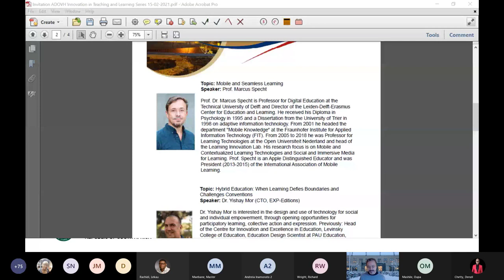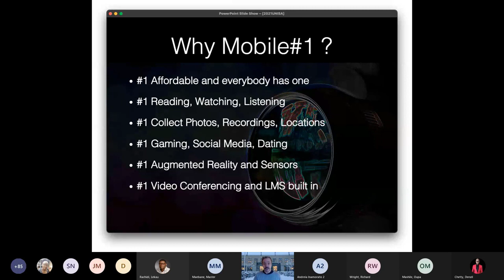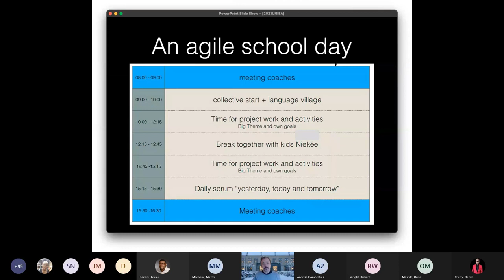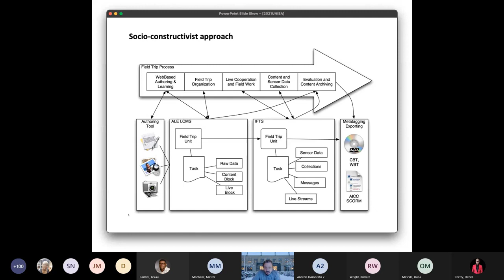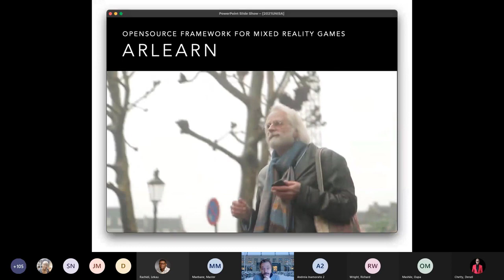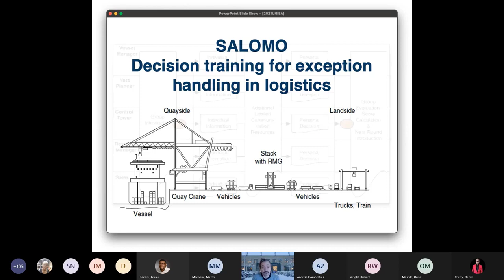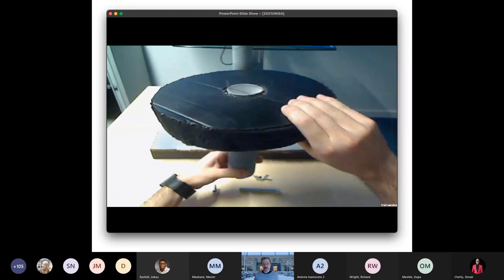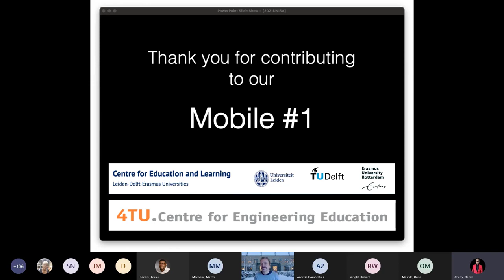01 ADOVH Innovation in Teaching and Learning Series Prof Marcus Specht